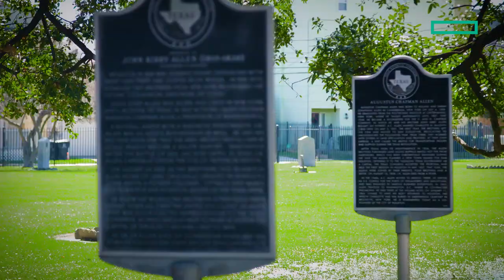Grilling Around the Globe Houston - Part 3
HPE’s Grilling Guys are back! And this time, they visit the company’s headquarters in Houston, Texas. In part Three of this three-part series, you'll go Duckpin bowling with Rishi Varma, HPE's head of legal, and attend a lively crawfish boil that includes Zydeco music and energetic team members.